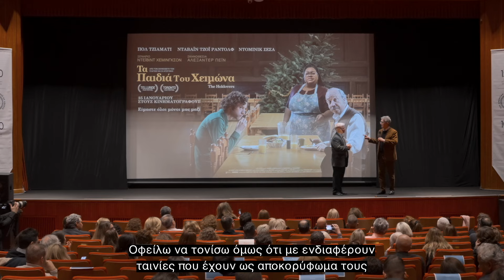ΤΑ ΠΑΙΔΙΑ ΤΟΥ ΧΕΙΜΩΝΑ (The Holdovers) | Επίσημη Πρεμιέρα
O Aλεξάντερ Πέιν στην αθηναϊκή πρεμιέρα της ταινίας «Τα Παιδιά του Χειμώνα» στο Θέατρο του Pierce - Αμερικανικού Κολλεγίου Ελλάδος. Καλεσμένοι και συντελεστές μας μιλούν για την ταινία την ημέρα της προβολής.

Κυκλοφορεί στους κινηματογράφους στις 25 Ιανουαρίου από την Tanweer.

Λίγα λόγια για την ταινία

Ο Αλεξάντερ Πέιν («Πλαγίως», «Οι Απόγονοι») ενώνει ξανά τις δυνάμεις του με τον υποψήφιο για Όσκαρ Πολ Τζιαμάτι («Πλαγίως») με μία γλυκόπικρη ντραμεντί, σε σενάριο του Ντέιβιντ Χέμινγκσον («Kitchen Confidential»). Στην ταινία που ξεχωρίζει για τη ρετρό ατμόσφαιρα και τις εξαιρετικές ερμηνείες συμπρωταγωνιστούν η Ντα’Βάιν Τζόι Ράντολφ («Με λένε Dolemite») και ο πρωτοεμφανιζόμενος Ντόμινικ Σέσα.

Υπόθεση

Από τον βραβευμένο σκηνοθέτη Αλεξάντερ Πέιν, η ταινία «Τα Παιδιά του Χειμώνα» ακολουθεί έναν στριμμένο καθηγητή (Πολ Τζιαμάτι) σε ένα αμερικανικό κολλέγιο υψηλού κύρους, ο οποίος υποχρεώνεται να παραμείνει στην πανεπιστημιούπολη κατά τη διάρκεια των χριστουγεννιάτικων διακοπών του, για να προσέχει λίγους σπουδαστές του, οι οποίοι δεν έχουν πουθενά αλλού να πάνε. Τελικά, αναπτύσσει μία απίθανη σχέση με έναν από αυτούς –έναν κατεστραμμένο, ιδιοφυή ταραχοποιό (ο πρωτοεμφανιζόμενος Ντόμινικ Σέσα)– και την αρχιμαγείρισσα του κολλεγίου (Ντα’Βάιν Τζόι Ράντολφ), η οποία έχασε μόλις τον γιο της στον πόλεμο του Βιετνάμ.